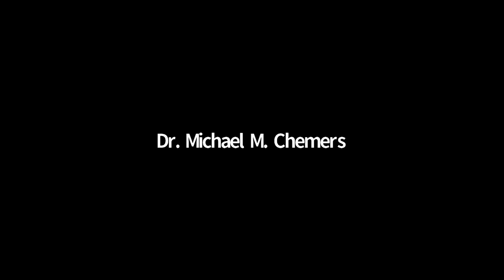LMDA Conference 2020 - Hot Topics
Hot Topics
Hosted by Michael Chemers

HOT TOPICS IS BACK AND HOTTER THAN EVER! Hot Presenters at the 2020 LMDA conference will talk about a provocative question, assertion, issue, or project with which they are currently (passionately) engaged to initiate conversations and collaborations, or to address pressing issues for dramaturgy. Speakers have just five minutes each to open a door onto their topic. The strict time limit allows for multiple presentations and follow-up conversations. It also requires careful preparation.

Judith Rudakoff
“Re-Envisioning The Ashley Plays in the time of COVID-19”

Amber Bradshaw
“New Play Dramaturgs as Radical Disrupters (in the time of COVID-19)”

Michael Evans
“Broadening the Field”

Sara Freeman
“Projects in Dramaturgy: A curricular structure for exploration and engagement”

Catherine Ballachey
"Proving Myself Wrong”

Kalen Stockton
“Dramaturgical Pedagogy: A Case Study”

Adrian Centeno
“The Dramaturgy of Grief”

Michael M. Chemers
“The Dramaturgy of Loss, and Recovery”